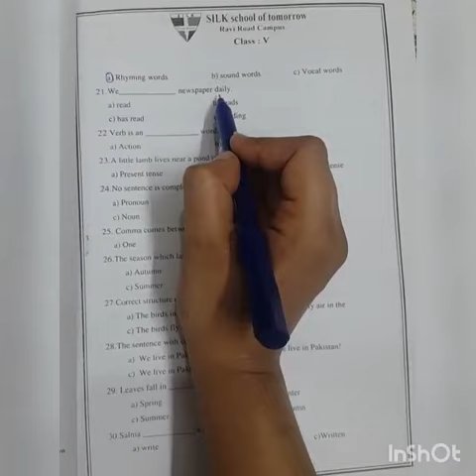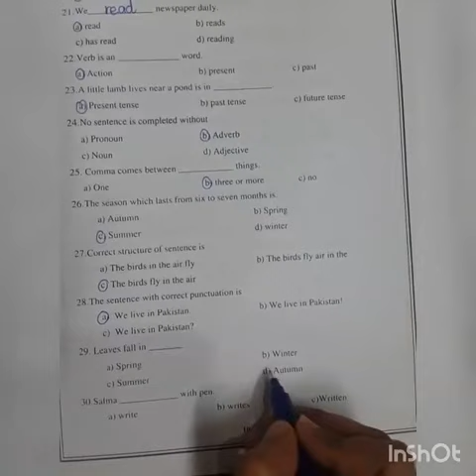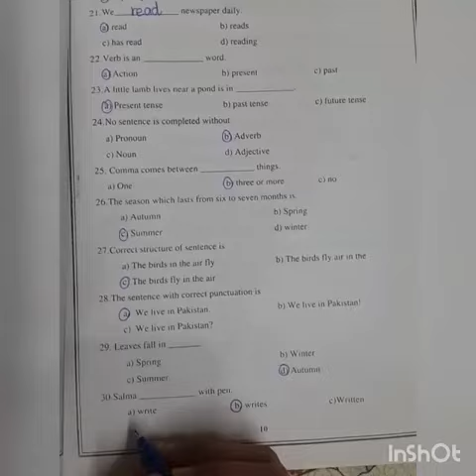Summer Pack-Pg#10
Subject: English
Topic: Summer Pack-Pg#10
Level: Class-V
Lecture By: Ms Hafsa Babar